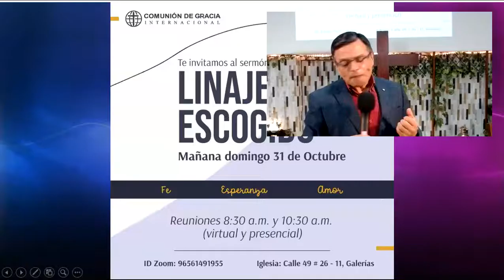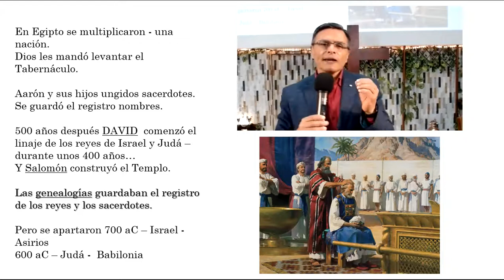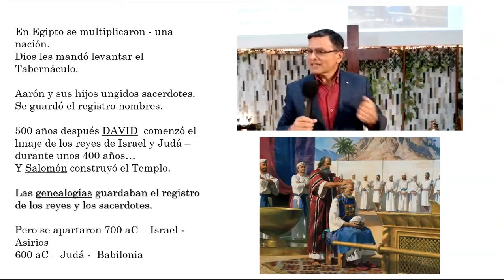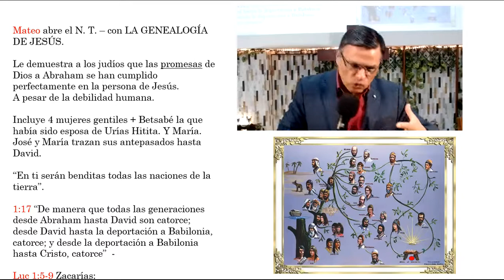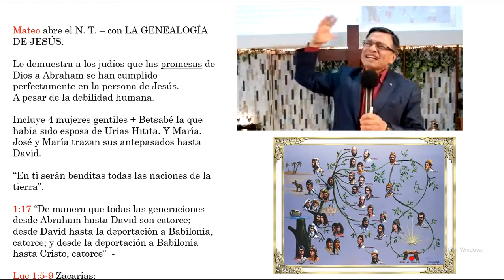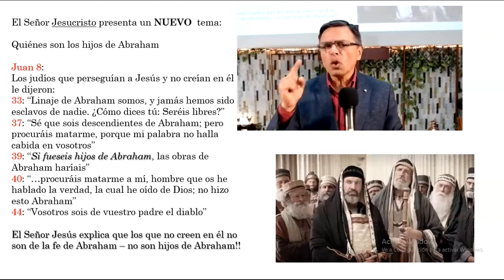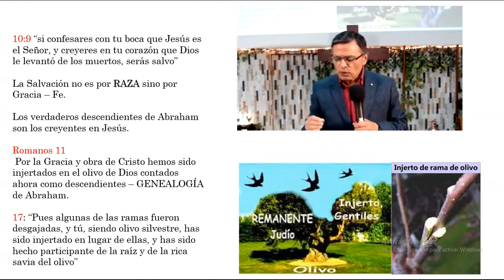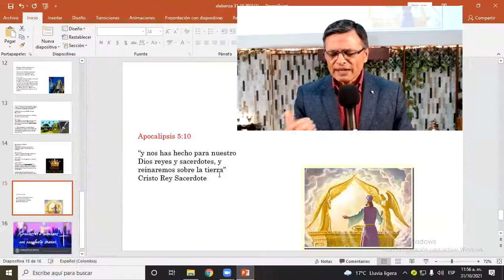Linaje Escogido - CGI Bogotá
Mensaje por: Héctor Barrero